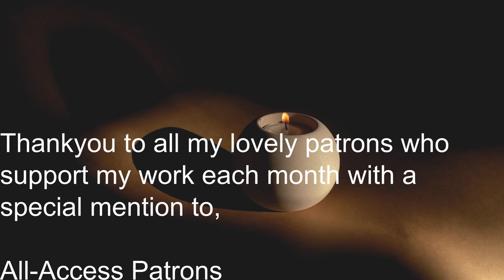Full Body Relaxation Sleep Hypnosis (BODYSCAN Guided Sleep Meditation)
Welcome to this Full Body Relaxation Sleep Hypnosis with a spa theme.  This new sleep hypnosis & guided meditation is designed for unwinding physically and mentally at the end of a busy day.  This hypnosis features a pampering session and a full body relaxation massage session.  This hypnosis has been inspired by my own massage at my local spa at Balham in South London called Serene Spa where I got a lovely full body combination massage from Angelina.  As you prepare your room for sleep I recommend placing a few drops of lavender oil on a tissue, cloth or in a diffusor so you can experience this beautiful scent while drifting off into a peaceful slumber.

0:00 Introduction
3:40 Full Body Relaxation Sleep Hypnosis